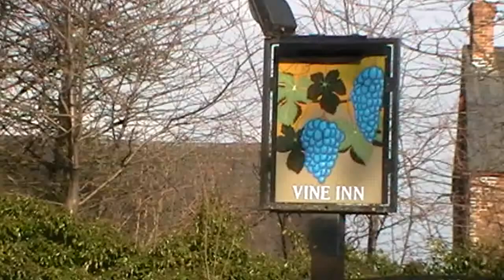January 2011: Hunting - The Vine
Drag hunting with the North East Cheshire Drag Hunt on 8th January.  No hounds out as they were all poorly and this isn't a great video as I always seemed to be pointing my camera in the wrong direction!  Music is Nature's Law by Embrace.